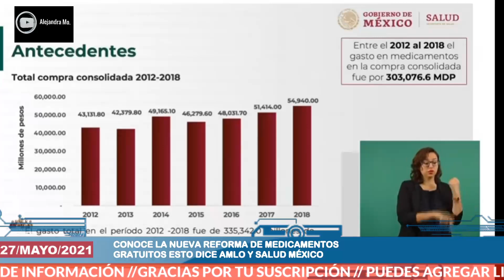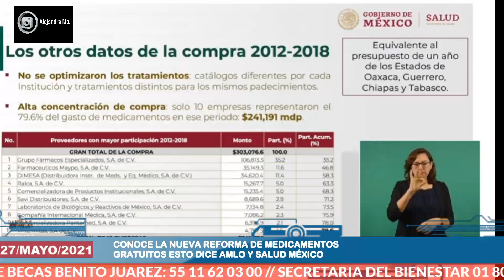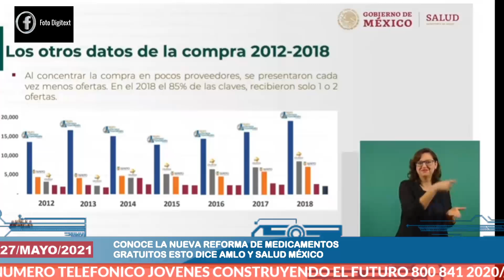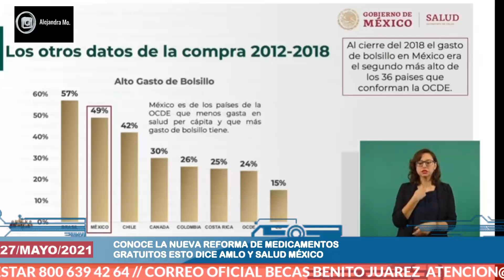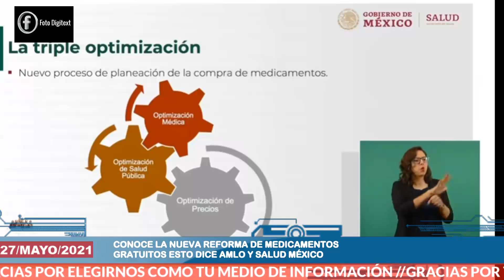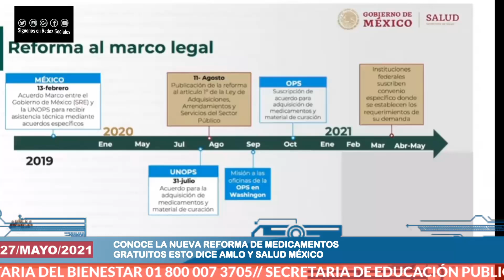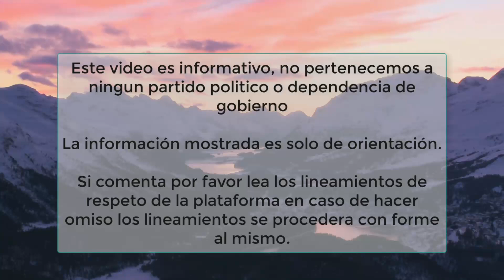CONOCE LA NUEVA REFORMA DE MEDICAMENTOS GRATUITOS ESTO DICE AMLO Y SALUD MÉXICO